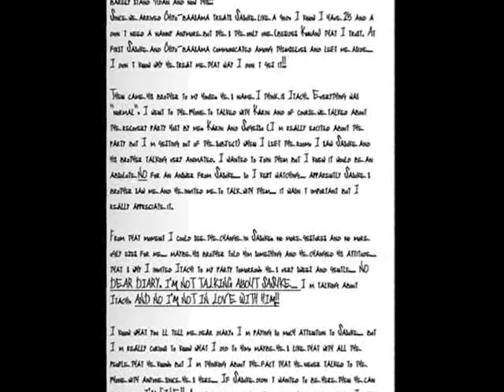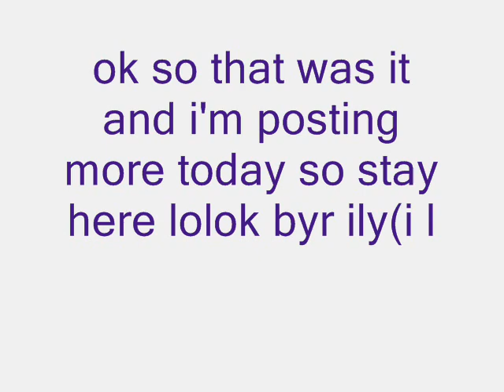sasusaku doujinshi - you're annoying part 2 english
i dont own anything but still i put all my heart into this so i really hope that you like it and stay here ill be making more vids today ok ok bye ily (i love you) im so sorry i really dont know what im doing ok!!!